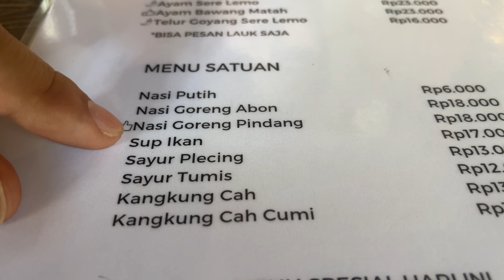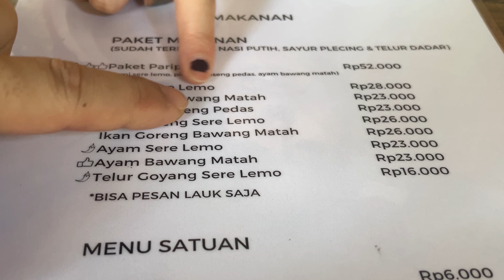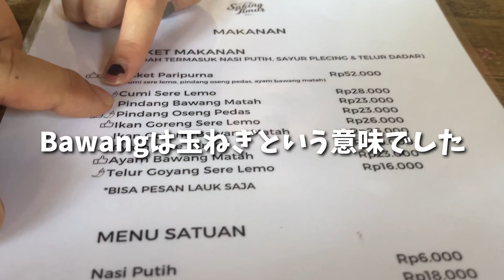【バリ島おすすめローカルフード＆レストラン】有名老舗の激うま朝ごはんと猫カフェワルンで食べる絶品ランチ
地元民に愛される定食屋こそ最強だ！【ローカルグルメツアーinバリ島インドネシア】

てなわけで今回の動画では

＊バリ島はサヌール
　有名人気ワルン（レストラン）で食べる
　激うま朝ごはん『ナシアヤム』
＊ローカルエリア、デンパサール
　地元民に愛されるお洒落な猫カフェワルンで食べる
　絶品『カツオのナシゴレン』